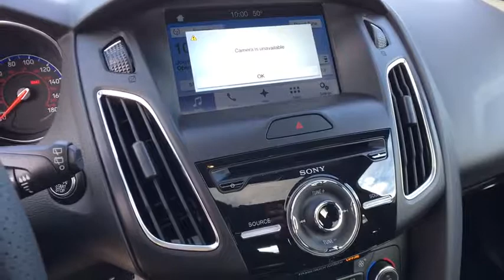2017 Ford Focus Denver, Aurora, Parker, Highlands Ranch, Littleton, CO 171100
2017 Ford Focus RS Hatch - Stock#: 171100 - VIN#: WF0DP3TH9H4125998

Leather, Back-Up Camera, Multi-Zone A/C, A/C, Power Windows, All Wheel Drive, Aluminum Wheels, Turbo Charged Engine, 6-Speed M/T, Power Door Locks, Premium Sound System, HID headlights. RS trim. SEE MORE! KEY FEATURES INCLUDE: Turbocharged, All Wheel Drive, 6-Speed Manual Transmission, HID headlights, Leather Seats, Premium Sound System, Power Door Locks, Power Windows, Back-Up Camera, Multi-Zone A/C, A/C, Satellite Radio, Auxiliary Audio Input, Telematics, Aluminum Wheels. Bucket Seats, Stability Control, Keyless Entry, ABS, Steering Wheel Audio Controls. EXPERTS ARE SAYING: Edmunds.com explains Much like its upscale interior, the driving characteristics of the 2017 Ford Focus help it stand out in its class. the ride quality is smooth, quiet and docile on the highway or over broken city streets, but it still manages to handle corners well and feel especially sporty for the class.. EXCELLENT SAFETY FOR YOUR FAMILY: Brake Assist, Child Safety Locks, 4-Wheel Disc Brakes MORE ABOUT US: Our large inventory and wide selection of models, along with competitive pricing, allow us to make you a great deal on the Ford of your choice. At Mike Naughton Ford, our goal is to assist you in making a confident decision. Our friendly, professional staff members are here to answer your questions and listen to your needs. Wherever you live in the Denver area, or if you're driving from Lakewood, Highlands Ranch, Centennial or Englewood, we're ready to serve you! Please confirm the accuracy of the included equipment by calling us prior to purchase.